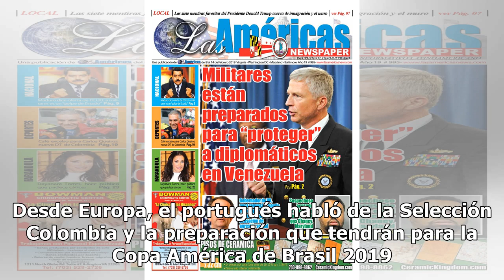Queiroz: Buscamos las mejores decisiones para la Copa América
Carlos Queiroz estuvo presente en la semifinal de Champions League entre Barcelona y Liverpool. Desde Europa, el portugués habló de la Selección Colombia y la preparación que tendrán para la Copa América de Brasil 2019. El entrenador entregará la lista preliminar de convocados el próximo 15 de mayo.